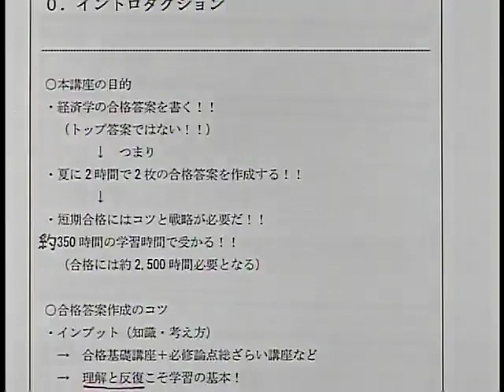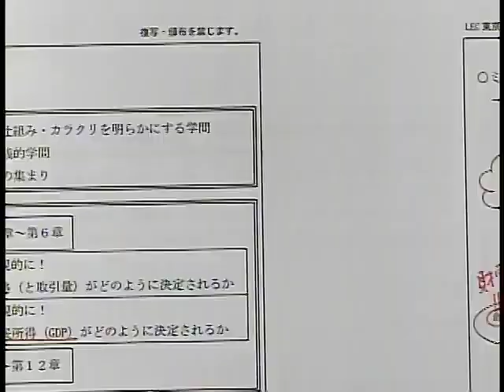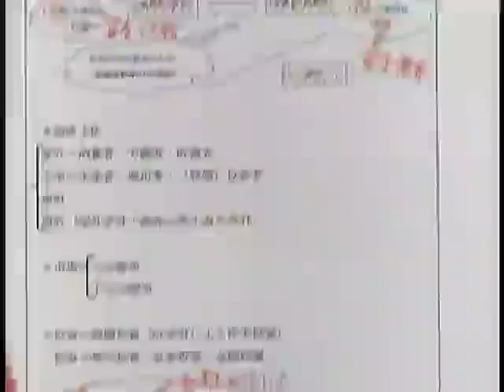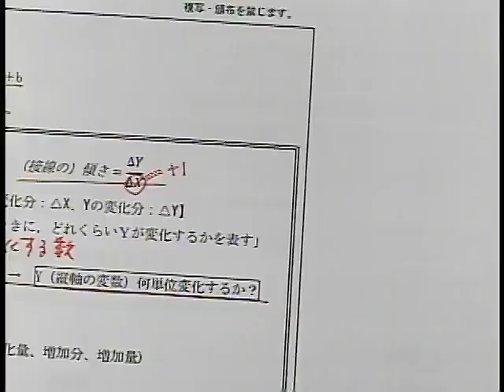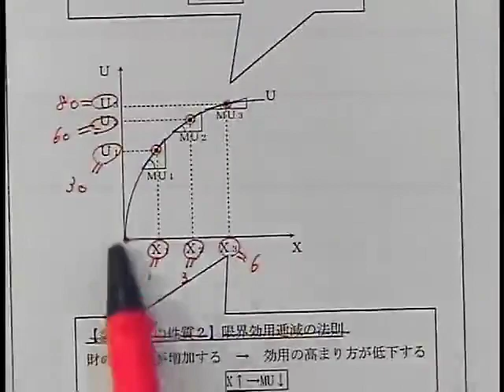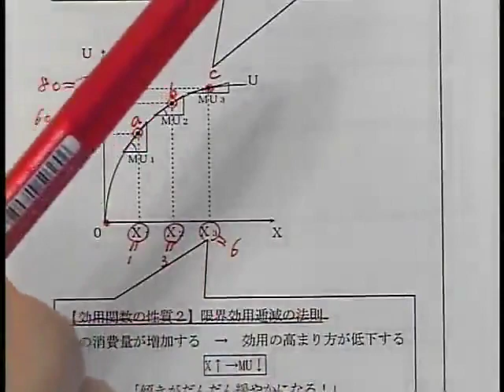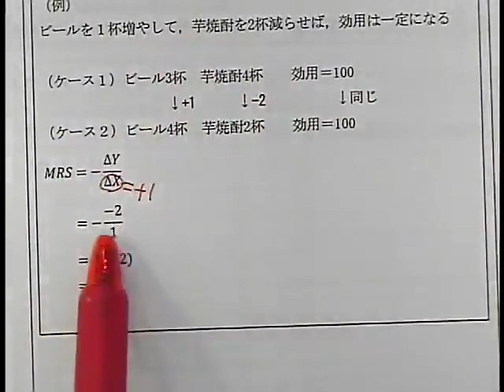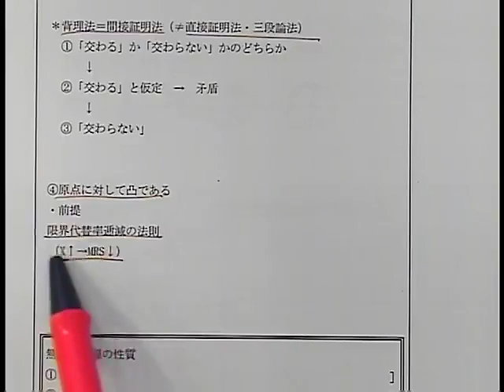【LEC不動産鑑定士】2023合格基礎講座「経済学」(第1回) 森田龍二 講師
◆HP
初学者対象講座のご案内